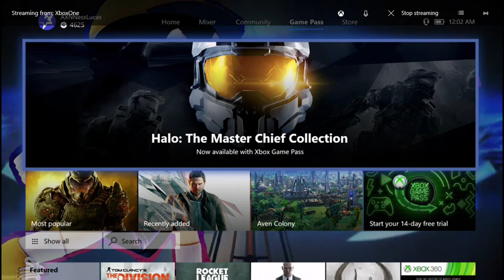Saints Row 2 The Ronin Mission 9: Rest In Peace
AXNNessLucas Play"s Saints Row 2 Gameplay Walkthrough The Ronin Mission 9 (with Lucas) The Caught of Lucas The Claus and then Lucas on to the river behind graveyard, Lucas and Johnny Gat are Fight Shogo Akuji and The Ronin on the Graveyard.